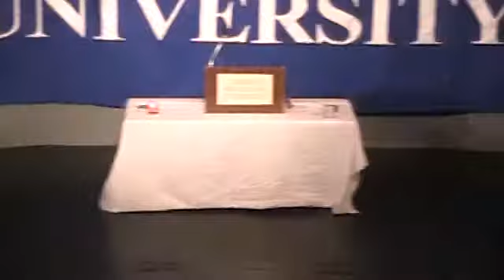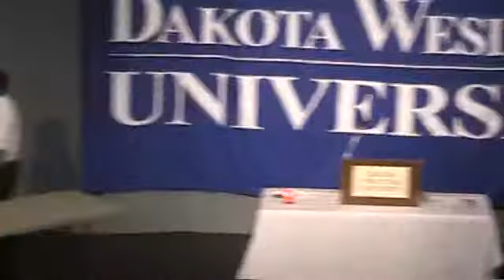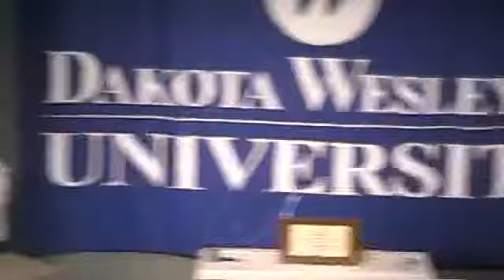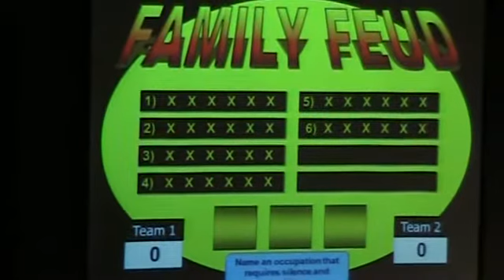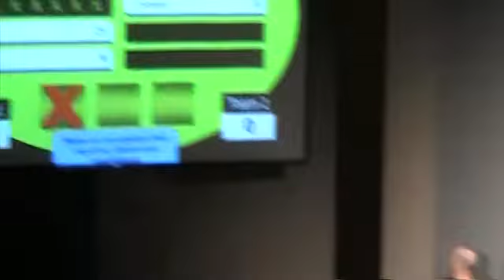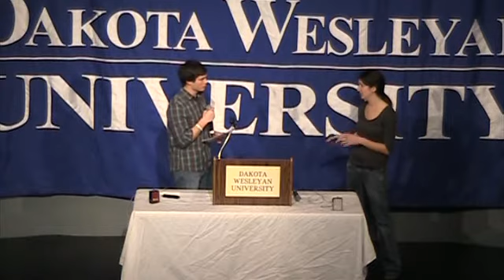DWU Family Feud 2012(5/6)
10 teams compete to be the champions of the first ever Family Feud Competition at Dakota Wesleyan University!